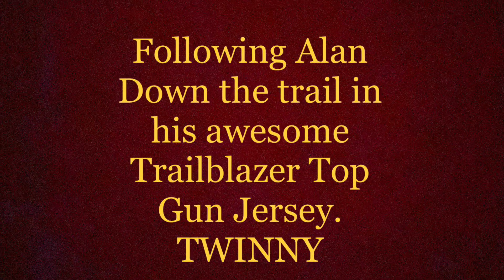FOD BONK HOLIDAY.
Early rider today. At FOD for around 7am. Left at 2:30pm. Lots of climbing and great to ride Alan (Twinny). And yep I nearly died.